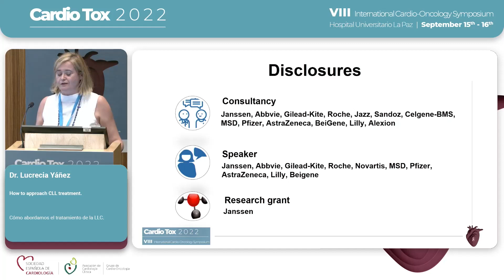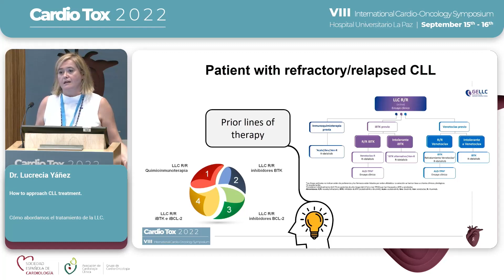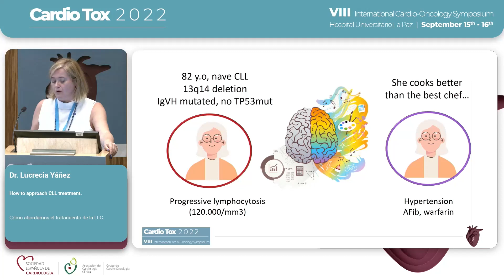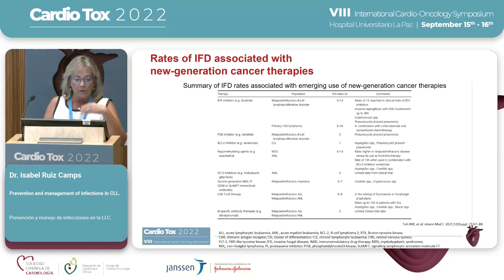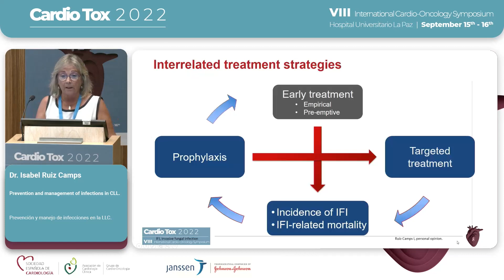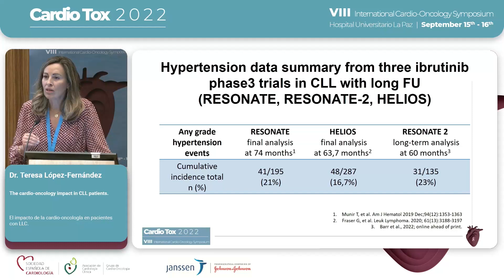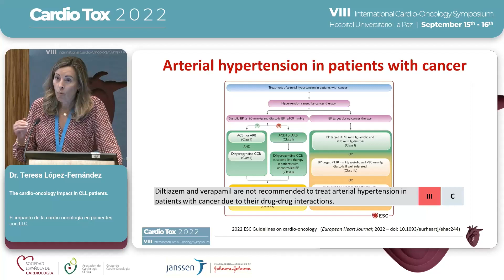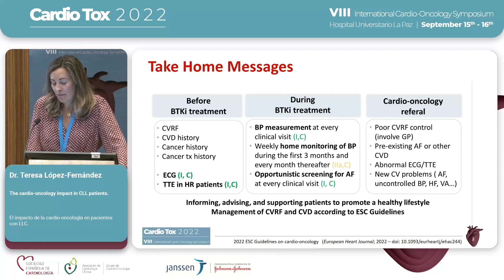Prácticas que generan valor clínico en LLC: pregunta al experto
Sesión del VIII Simposio CardioTox, celebrado del 15 al 16 de septiembre de 2020 en el Hospital Universitario La Paz, Madrid.

Moderadores:
Dr. Víctor Jiménez, Dra. Patricia Baltasar

Ponentes:
Dr. Lucrecia Yáñez. Cómo abordamos el tratamiento de la Leucemia linfocítica crónica (LLC).
Dra. Isabel Ruiz. Prevención y manejo de infecciones en la LLC.
Dra. Teresa López-Fernández. El impacto de la cardio-oncología en pacientes con LLC.